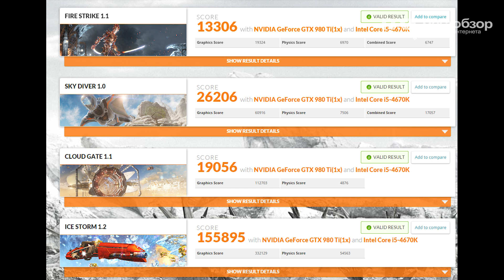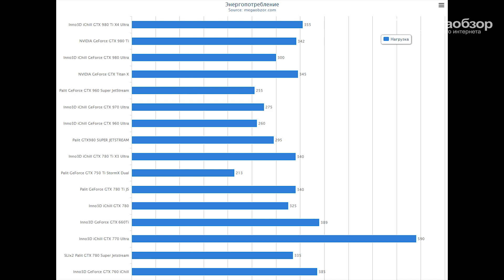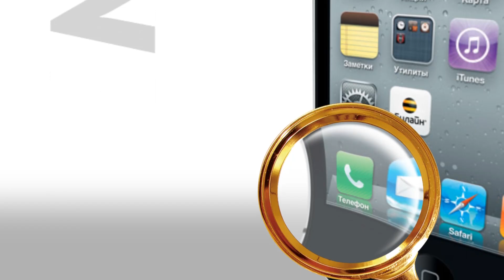Обзор Inno3D GeForce GTX 980 Ti iChill X4 Ultra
Inno3D выпустила очень быструю видеокарту. Хороший заводской разгон и дальнейший потенциал разгона не могут не радовать. В играх и синтетических тестах она находится на уровне, а где-то даже обходит GeForce GTX Titan X. Видеокарта хорошо справляется с 4K разрешением. К плюсам отнесем: микросхемы памяти Hynix, усиленная система питания, тихая работа системы охлаждения, низкие рабочие температуры во время нагрузки, высокие частоты памяти и ядра, продуманная система радиатора. К минусам отнесем массивные габариты. Проблем и сбоев в ходе работы зафиксировано не было.